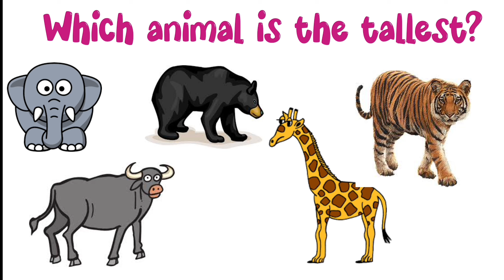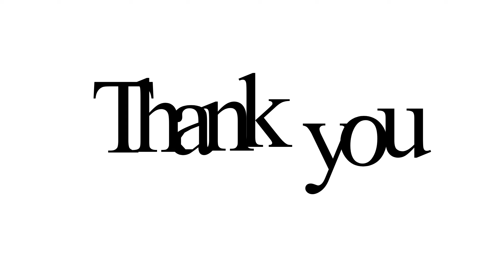Best Kids Educational Videos | Kids IQ Quizz | IQ Test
Hey kids
Here are some  intersting questions for you